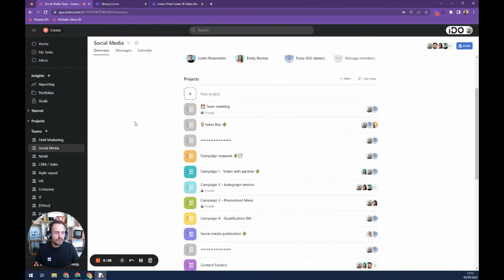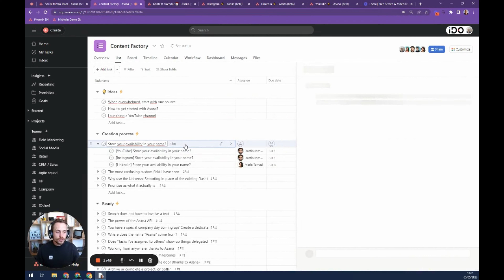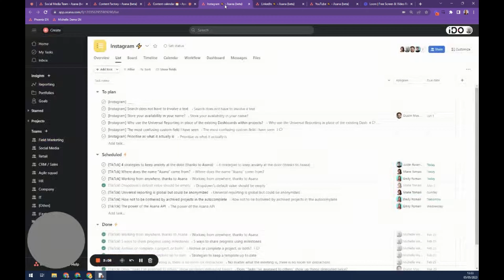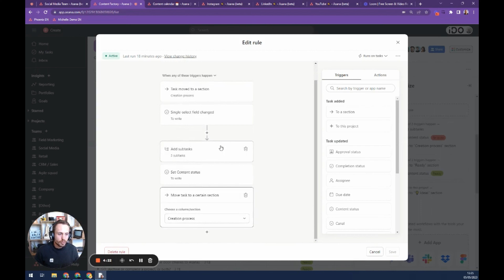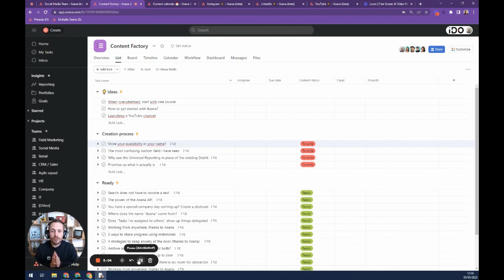Create a Content Factory in Asana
Manage your content creation in Asana via iDO's Content Factory

If you too, like iDO, dedicate resources to creating content for your customers, for marketing campaigns, or just to be visible, you're probably looking for ways to optimize the creation process. And that's where Asana comes in!

The "Content Factory" system is composed of several projects:
A main "Content Factory" project to track the creation process
A "Content Calendar" project to display a calendar view of the different channels
A project per channel (ex: Linkedin, Youtube, Facebook...) to manage the publication process on each channel

The content factory designed by iDO in Asana is a simple but powerful way to help your teams involved in the content creation process, and to know at any time who is supposed to do what and when.